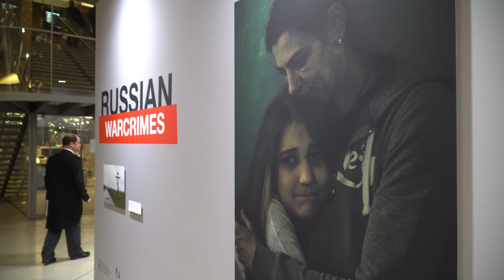Олена Зеленська долучилася до відкриття виставки Russian War Crimes у Лондоні